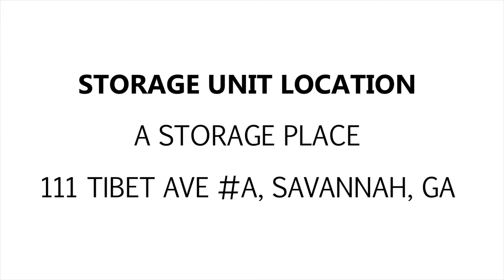A Storage Place Unit 212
In this locker you can spot boxes contained with miscellaneous items including dozens belts.

Interested?